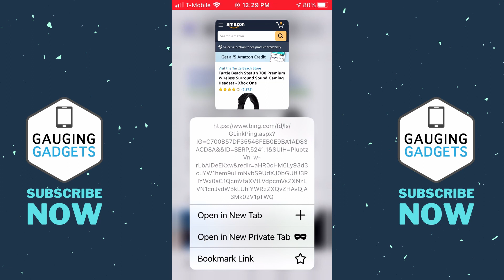How to Stop Links from Opening Apps on iPhone & iPad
How to stop links from opening apps on iPhone or iPad? In this tutorial, I show you how to prevent apps from opening when you select a link on your iPhone. This trick will allow links related to installed apps like Amazon, Facebook, Instagram, LinkedIn, etc. to open in the Safari browser on your phone.

Follow the steps below to stop links from opening apps on iPhone or iPad:
1. When going to open a link on your iPhone or iPad, instead of selecting it, long press the link.
2. Scroll down in the menu that appears and select Open or Open in new tab. This will prevent the associated app from opening and will instead open the link in your browser.